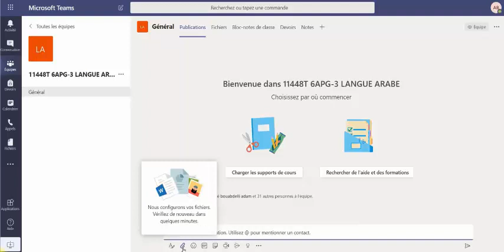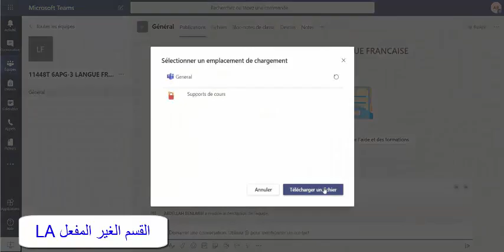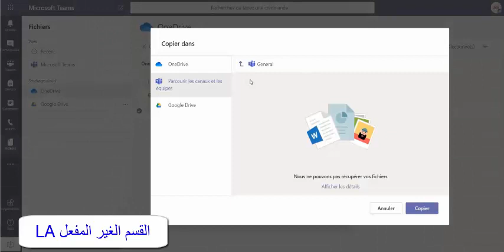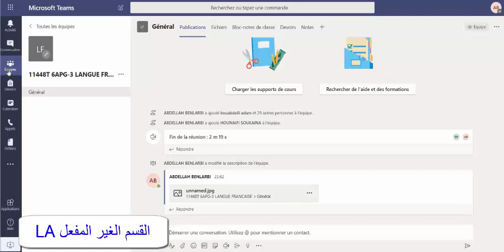حل مشكلة Nous ne pouvons pas récupérer vos fichiers Microsoft Teams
من خلال هذا بالفيديو نحاول تقديم الحل لمن وجدوا مشكلة في تشارك الملفات على منصة Teams
حاليا المشكل لم يعد مطروحا.